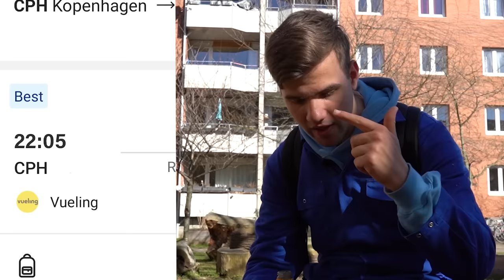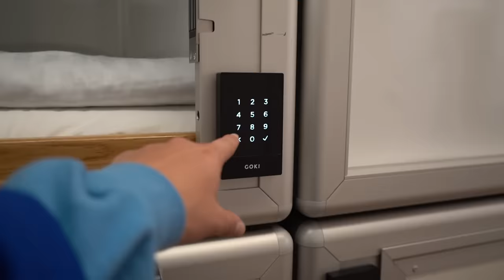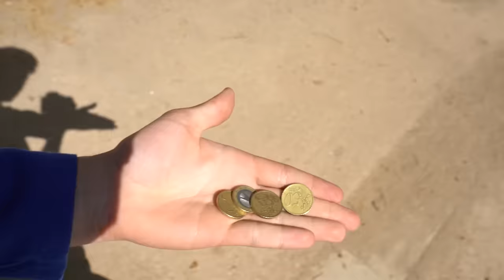Ik Speelde €1000 Tikkertje Door Heel Europa!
Hallo, helaas moet ik het kort houden vandaag, ik moet monopoly gaan spelen want Suzie Kriekel is jarig. Het is een hele leuke video je gaat gegarandeerd lachen! Veel plezier met kijken xx Kriekel